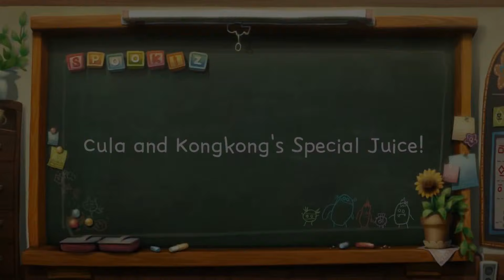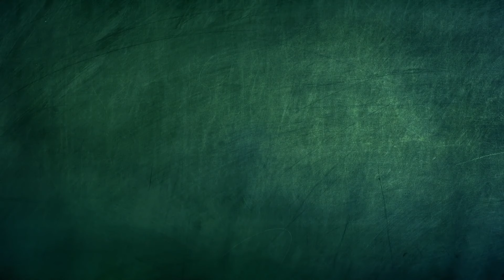Danza del cachorro | Spookiz | Dibujos animados para niños | WildBrain en Español